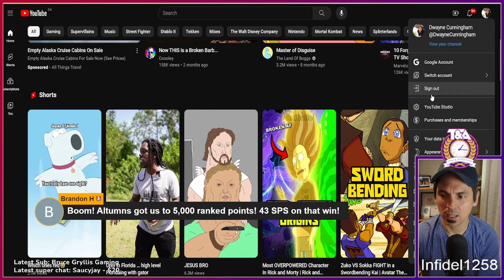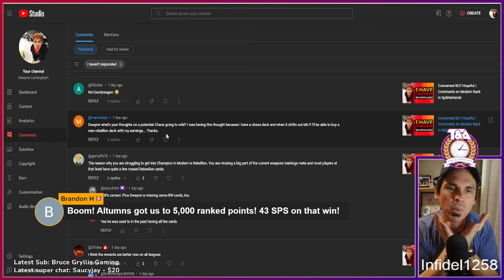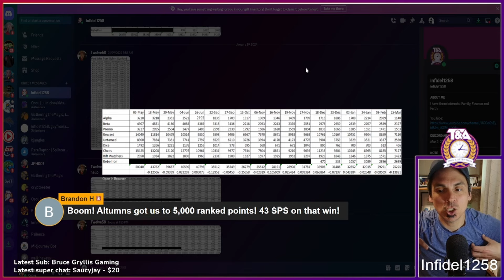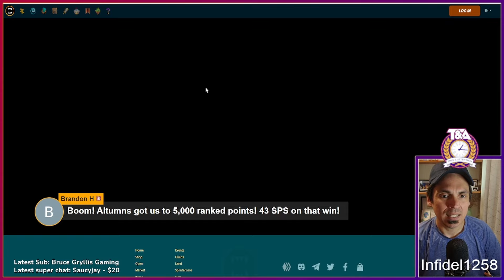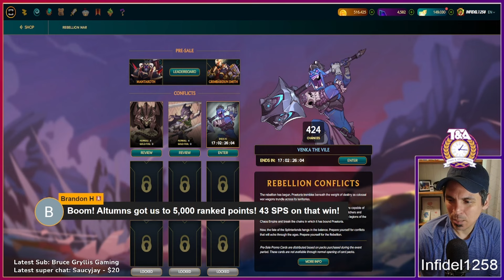How will I stay in MODERN after Chaos Legion? | Splinterlands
In this video I discuss the upcoming change away from Chaos Legion and what that might mean for your ability to remain competitive in Modern league, will the removal of CL dramatically increase the cost of Modern? Will many players be forced out of Modern, or worse yet, out of the game altogether? Let's discuss it.

Ethereum: 0x9e805A40E5d4C831b63d94E2603b5E3F436C0250
Bitcoin: bc1qk0v6n7uyr75fg528xew58ddqdy7k5tf2w7a0zk
XRP: r4sThPjjPRPnzTgARFEwmS2KC6ua9sD8Qd